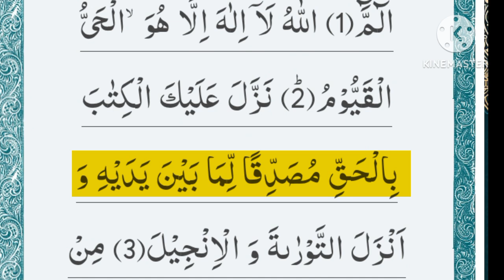al imran surah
al imran surah with urdu translation
surah al imran with urdu tarjuma
surah al imran with urdu translation full qari abdul basit